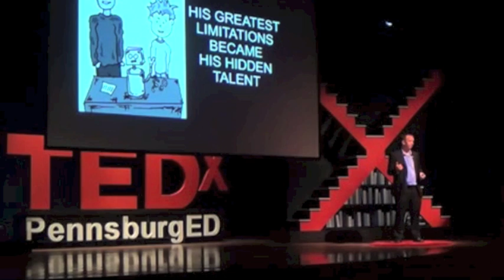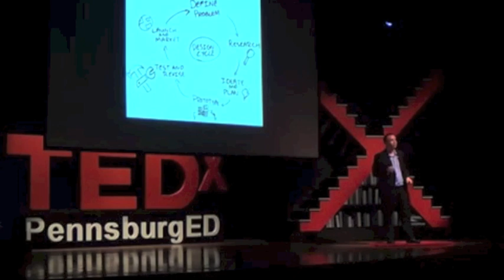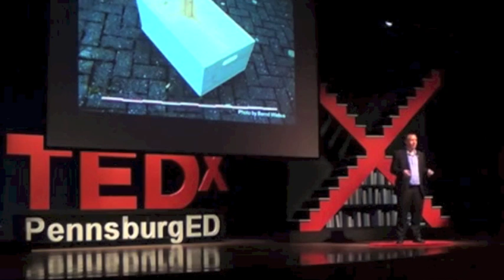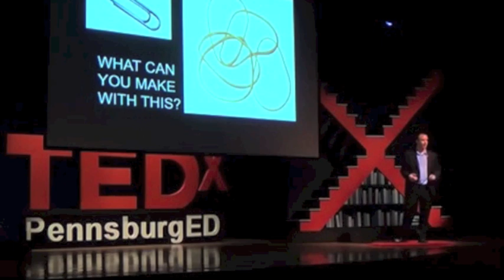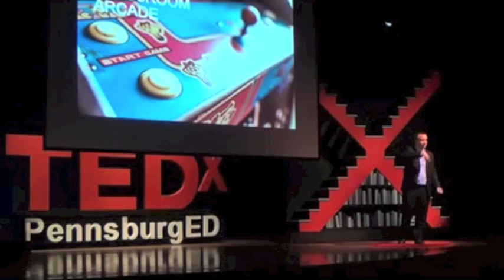The Creative Power of Limitations | John Spencer | TEDxPennsburgED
John Spencer leads us into a counter-intuitive discussion about limitations and how they actually promote creativity, instead of stifle it. Filled with research and anecdotes, this talk will challenge your thinking on what makes us most creative.

John Spencer is a Professor at George Fox University, founder of the digital writing platform "WriteAbout", author of "Wendell the World's Worst Wizard", and former middle school teacher. John write about creativity and learning at SpencerIdeas.org.